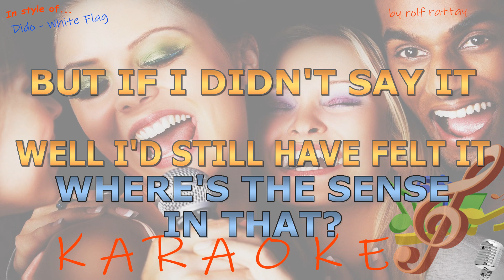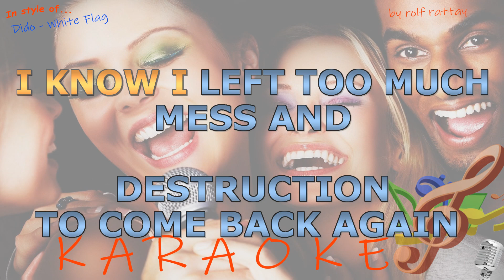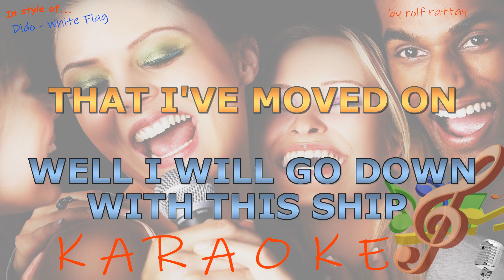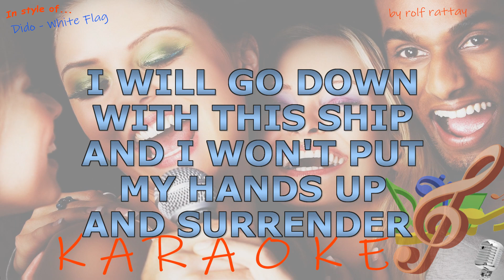Dido - White Flag - Instrumental and Karaoke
In style of Dido - White Flag - Instrumental and Karaoke